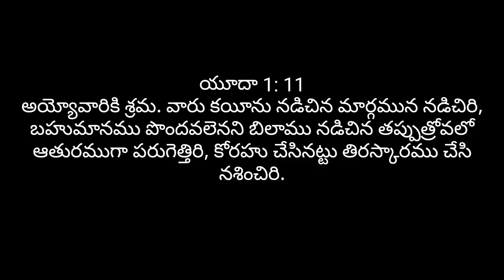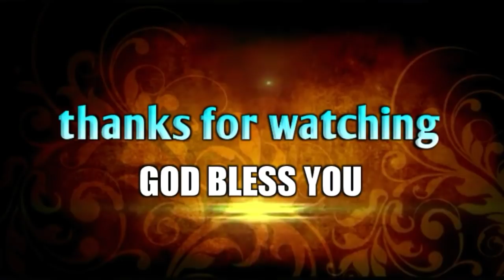ఈ ఇద్దరు చేసిన తప్పే నువ్వు చేస్తున్నావా జాగ్రత.! Spiritual short massage||Bro.P.James